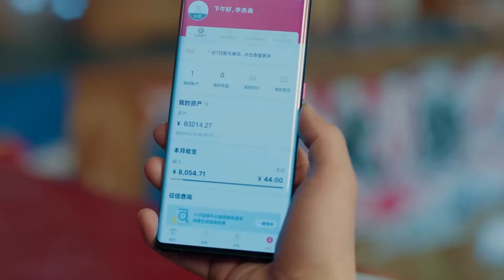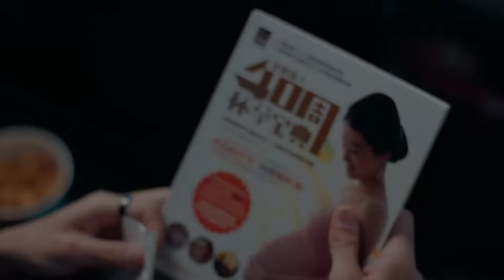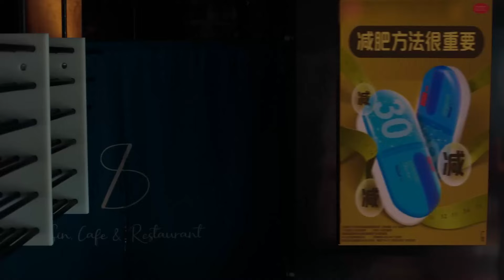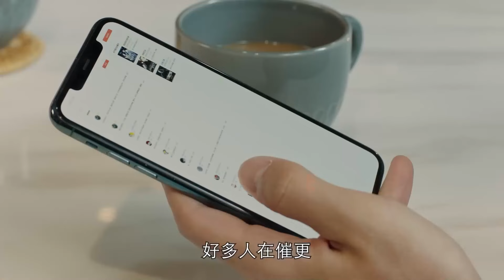8. Doğu Beyleri l 36. Bölüm l Gentlemen Of East 8th l Zhang Han , Wang Xiao Chen l 东八区的先生们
Dizinin Konusu;  Üniversitede yakın arkadaşlar olan Tong Yu, Guo Chong, Li Jie Sen ve Xiang Xiao Fei'nin hikayesi.
2020 Şanghay'da yapay zeka mühendisi Tong Wu, üniversite öğretim görevlisi Guo Chong, markalı mağaza müdürü Xiang Xiaofei ve batılı restoran şefi Li Jie Sen olgunluk çağına ulaştı. Ancak, kendi kariyerlerinde en düşük seviyeye ulaştılar. Tong Wu araştırma ve geliştirmede zorluklarla karşı karşıyadır, Guo Chong işinin istikrarı ortasında kariyerine olan tutkusunu kaybetmiştir, Li Jie Sen darboğazı aşmayı zor bulmaktadır ve Xiang Xiao Fei idealleri ve parası arasında mücadele etmektedir.

Dört adam da kendi hayatlarında aşkla karşılaştı, ancak ilişki sorunları kariyerlerinden çok daha karmaşık. Tong Yu ve şirketinin yöneticisi Xu Duo, ilişkilerinde birçok iniş ve çıkışla karşılaşır. Guo Chong ve mezun Ai Mi ne yakın ne de uzak görünüyor. Li Jiesen, Yue Zi Qian adlı bir weibo yazarı olan idolünün peşinden koşarken, Xiang Xiao Fei ve iş kadını Liu Sheng Nan şimşek gibi bir evliliğe girerler.
Tipik bir orta yaş kriziyle karşı karşıya olan dört adam, iniş ve çıkışlarda bir atılım ararken birbirlerine destek olurlar.

Sonunda, dört adam kariyerlerini ve aşklarını en iyi yaşlarında benimsemeye ve kendilerinin daha iyi ve daha olgun bir versiyonuna doğru yürümeye karar verirler.

Dizi Oyuncuları; Zhang Han , Wang Xiao Chen